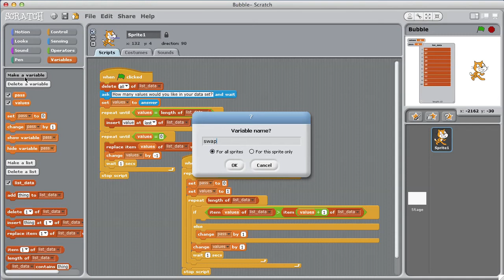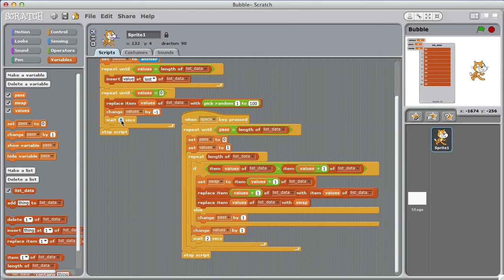Bubble Sort Algorithm (Part 2)